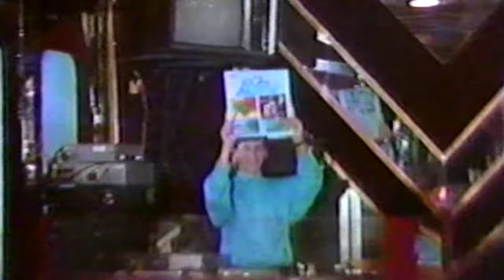Te quiero tanto, Grupo Branly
Otro clasico del merengue de Guatemala, esta vez con grupo Branly y su tema Te quiero tanto.